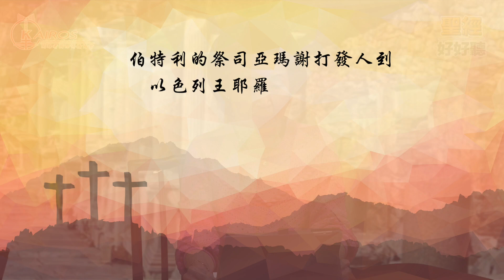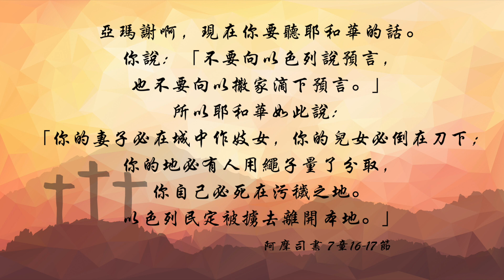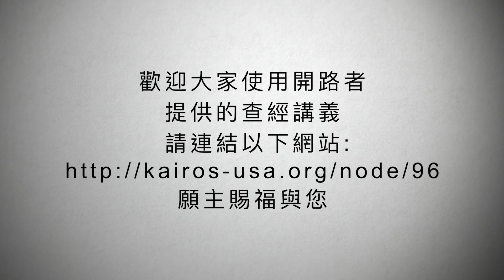【粵語】聖經好好聽 - 阿摩司書第四課第二集